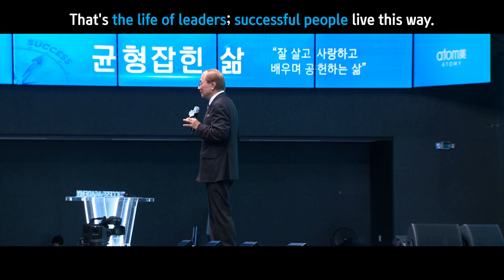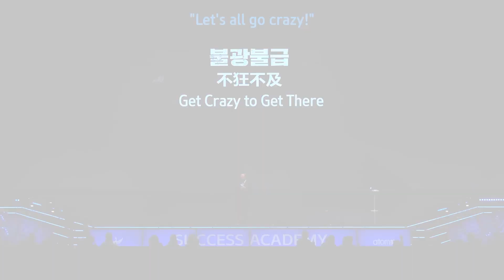[EN] Let's all go crazy! 다같이 미치자!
🔥 Let's all go crazy!"

"🔥 다같이 미치자!

6잠을 자더라도 돈이 들어올때 잠을 자자!
성공자들은 잠보다 더 간절한 꿈이 있었다

미치면 미치고, 못 미치면 못 미친다

고객만족을 넘어 고객성공을 실현하는
애터미 글로벌의  공식 유튜브 채널입니다.
Visualizing customer success beyond customer satisfaction,
We look forward to your love and attention from you.